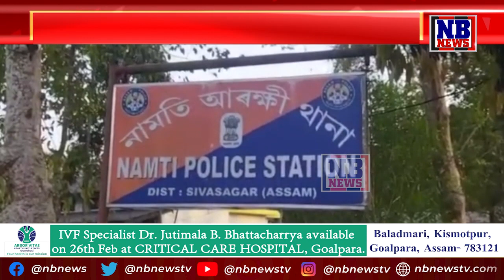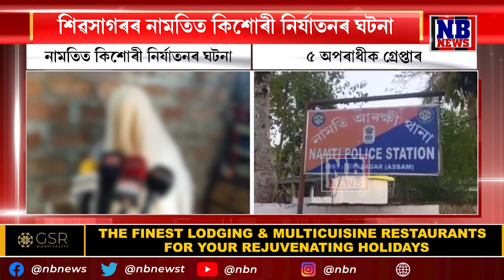শিৱসাগৰৰ নামতিত কিশোৰী নিৰ্যাতনৰ ঘটনা, কিশোৰী নিৰ্যাতনৰ সৈতে জড়িত ৫ জনক আটক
শিৱসাগৰৰ নামতিত কিশোৰী নিৰ্যাতনৰ ঘটনা, কিশোৰী নিৰ্যাতনৰ সৈতে জড়িত ৫ জনক আটক। অভিযুক্তক ৰক্ষণাবেক্ষণ দিয়া কনিষ্টবলক গ্ৰেপ্তাৰ